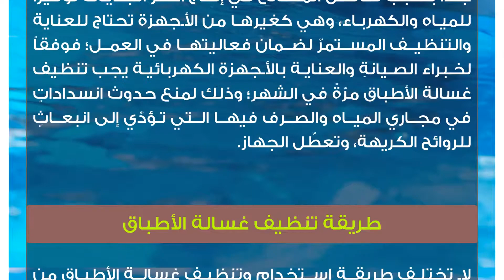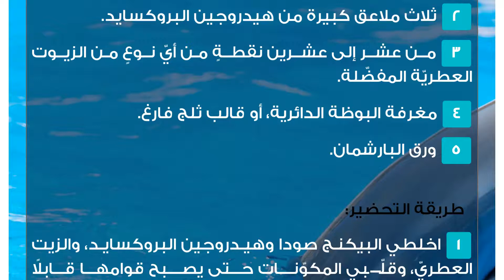كيفية تنظيف غسالة الأطباق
غسالة الأطباق
غسالة الأطباق من الأجهزة الكهربائية التي أصبحت دارجةً جداً بسبب تنافس المصانع في إنتاج أكثر الجلايات توفيراً للمياه والكهرباء، وهي كغيرها من الأجهزة تحتاج للعناية والتنظيف المستمرّ لضمان فعاليتها في العمل؛  فوفقاً لخبراء الصيانةِ والعناية بالأجهزة الكهربائية يجب تنظيف غسالة الأطباق مرّةً في الشهر؛ وذلك لمنع حدوث انسداداتٍ في مجاري المياه والصرف فيها التي تؤدّي إلى انبعاثٍ للروائح الكريهة، وتعطّل الجهاز.طريقة تنظيف غسالة الأطباق
لا تختلف طريقة استخدام وتنظيف غسالة الأطباقِ من نوعيةٍ إلى أُخرى، وفيما يأتي خطوات سهلةٍ وبسيطةٍ لتنظيف وتعقيم غسالة الأطباق المنزليَّة:

 إزالة جميع الأطباق والأكواب الموجودة في الغسالة، ثمَّ إزالة الرف السفلي الموجود فيها وتصفيته من المياه، وغيرها من الموادّ العالقةِ فيه مثل الدهون أو بواقي الطعام، والتأكّد من إزالة أيّة عوالق موجود على مجاري الصرف.
 وضع كوب من الخل الأبيض في الرف العلويّ من الغسالة، وتشغيل الجهاز على وضعية الماء الساخن؛ للتخلص من الدهون والشحوم، وإزالة رائحة العفن، والتخلّص من الجراثيم، ورواسب الماء، أو يمكن وضع كوبينِ من الخلّ الأبيض في الرفّ السفلي للجهاز وتشغيل الدورة المنخفضة أو الموفّرة للطاقة.
تنظيف أسفل باب الغسالة من الداخل؛ لأنَّ الماء لا يصل إلى تلك المنطقة، وتعقيمها جيداً بالخل وصودا الخبز.
 رش صودا الخبر أو كربونات الصودا على الرف السفليّ من الغسالة وتشغيل دورة المياه الساخنة القصيرة؛ لامتصاص أيّة روائح كريهةٍ عالقةٍ فبها، وجعلها خاليةً من البقع.
 غسل فلتر الماء الموجود في أغلب الغسالات باستخدامِ فرشاةٍ ناعمةٍ، أو إخراجها وغسلها في محلولٍ من الماء الدافئ وصابون الجلي.
 التأكد من تنظيف الجلد المحيط لباب الغسالة؛ لأنَّ لجراثيم تتراكم في المناطق الرطبة، وذلك من خلال مسح من الداخل بالخل، وتجفيفها جيّداً.
 تنظيف الجهاز من الخارج باستخدام محلولٍ خاصٍ مضادٍ للصدأ، ومسح سطحها بقطعةٍ قطنيةٍ ناعمة لتجنّب خدشها واتلافها.كرات الصودا لتنظيف غسالة الصحون
الموادّ اللازمة:

 كوبان من البيكنج صودا.
 ثلاث ملاعق كبيرة من هيدروجين البروكسايد.
 من عشر إلى عشرين نقطةٍ من أيّ نوعٍ من الزيوت العطريّة المفضّلة.
 مغرفة البوظة الدائرية، أو قالب ثلج فارغ.
 ورق البارشمان.

طريقة التحضير:

 اخلطي البيكنج صودا وهيدروجين البروكسايد، والزيت العطريّ، وقلّبي المكوّنات حتى يصبح قوامها قابلاً للتشكيل.
 استخدمي مغرفة البوظة لتشكيل الخليط إلى كراتٍ، وضعيها فوق ورق البارشمان حتى تجفّ، أو ضعيها في قوالب الثلج حتى تجفّ.
 ضعي كرات الصودا قبل تنظيف الغسالة بالخطوات المذكورة سابقاً، أو بعدها.